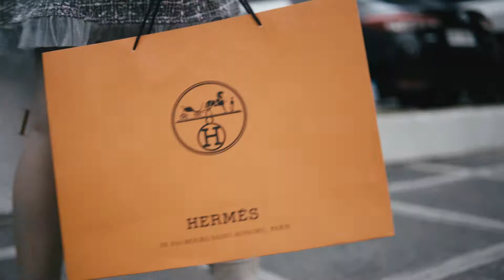HANNAH XVIII - Predebut Film by Allen Grutas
HANNAH XVIII
Predebut Film by Allen Grutas
Photographer: Jerzon Doliente
HMUA: Mhirikho Montecarlo